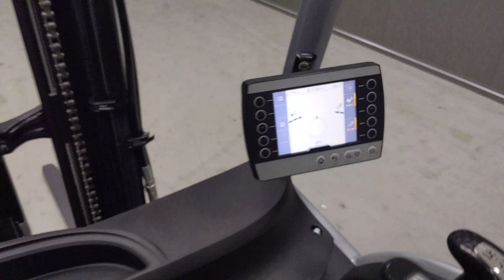49699 - STILL RX 20-20 L - AKU